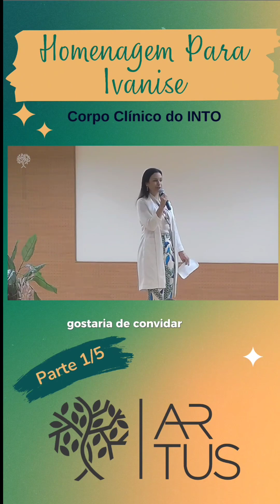✨ Homenagem para Enf. Ivanise. Feliz aposentadoria 🎉Parte 1/5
📷 Produção: Equipe Artus.